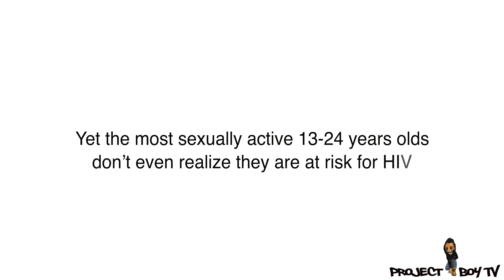Worlds AIDS Day 2022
to find testing locations near you.